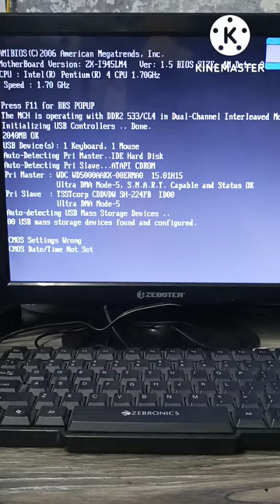booting pc without CMoS battery 🔋